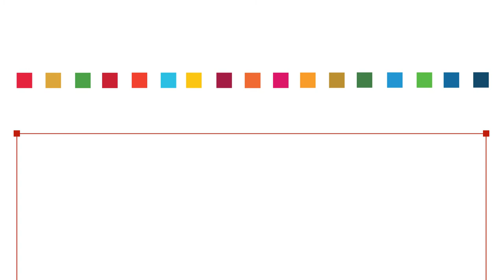BG4SDGs | Massimo Sideri & Massimiano Bucchi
BG4SDGs: un nuovo appuntamento con il nostro ciclo di incontri dedicato alla sostenibilità.

Questa volta a farci compagnia c'è Massimiano Bucchi professore ordinario di Scienza, Tecnologia e Società presso l’Università degli Studi di Trento e collaboratore per la nota trasmissione televisiva Superquark, che ci parlerà di  come scienza e tecnologia sono strumenti fondamentali per il raggiungimento di tutti gli SDGs presenti nell'Agenda ONU 2030.